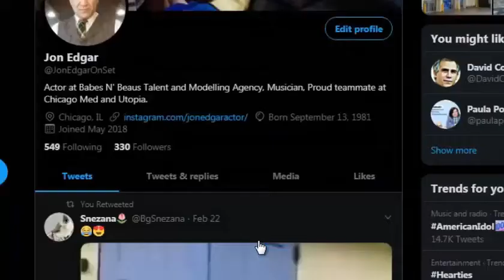How to switch to Dark mode on Twitter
Stop burning your eyeballs. Here's how to switch to "Light's Out" mode (a.k.a "Dark" mode) and "Dim" mode on Twitter.

How to turn on Twitter Lights out mode on the Twitter iOS app:
Go to Settings and Privacy in the menu.
Go to Display and sound.
Scroll down to Dark Mode and enable it.
Select the Lights out option.